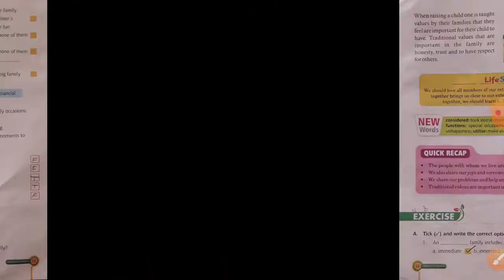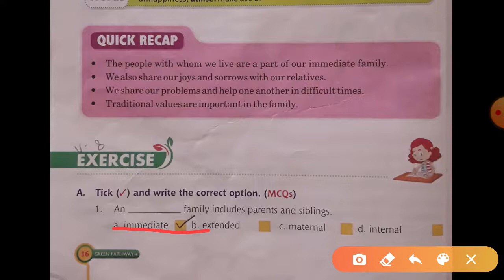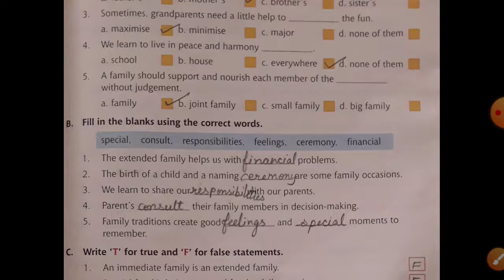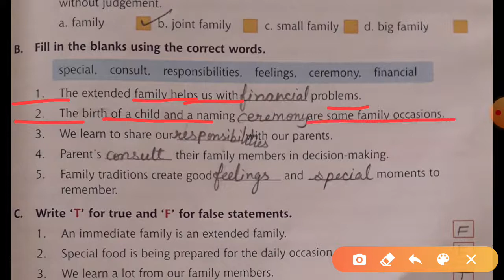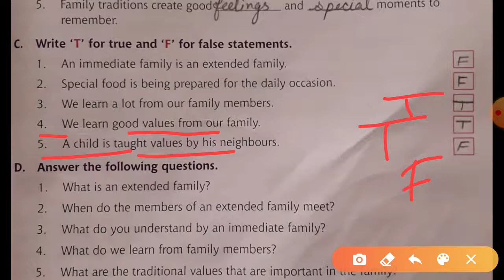E.V.S. ( Class - 4 ) Revision Of Chapter-2 ( part - 2 )___My Extended Family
Exercise - A B & C